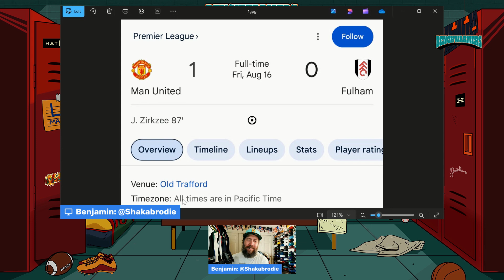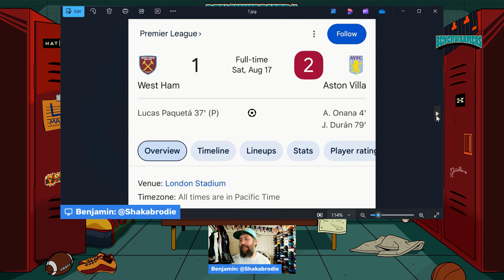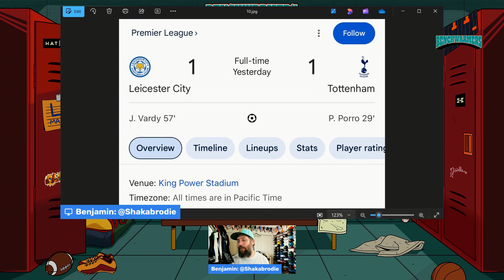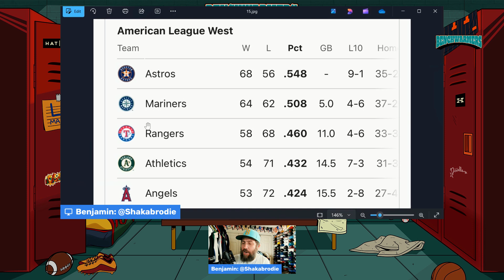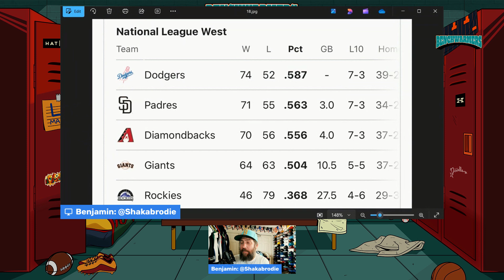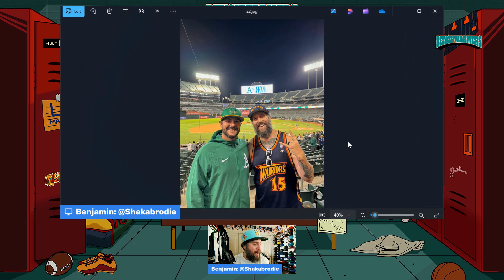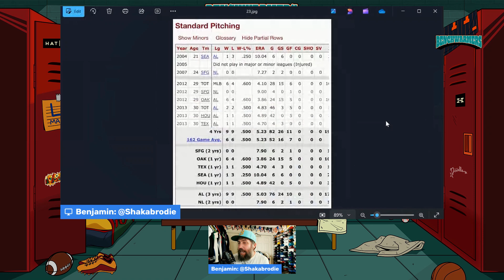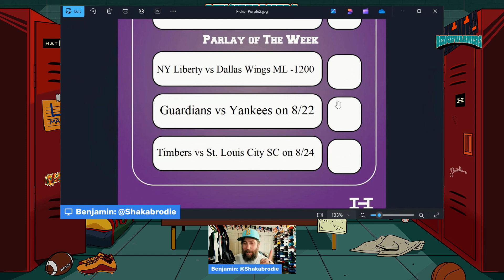Time to go full Duck Dynasty: Flip the Script 🏈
Hey gang! The “Duck Dynasty” begins this morning! On this week’s episode of Flip The Script, Coach @Shakabrodie will be starting up Dynasty Mode on NCAA College Football 25 with his Oregon Ducks! 🏈 Can the Ducks start off hot or will Ben have rough season coaching his Ducks?! 🦆